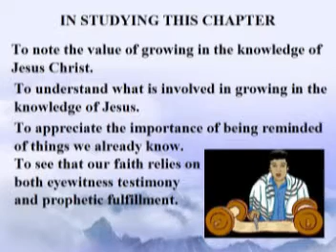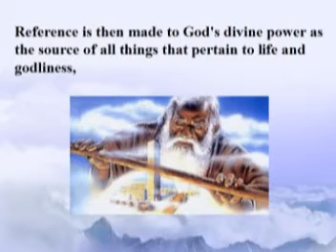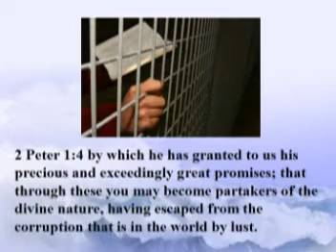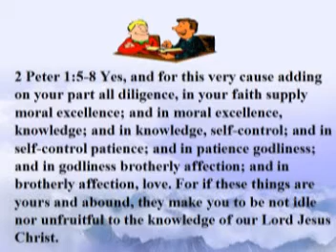2 Peter Chapter 1 Pt1 VCD